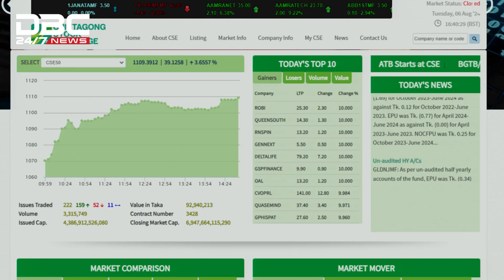পুঁজিবাজারে চাঙাভাব, লেনদন ও সূচকের উর্ধ্বগতি | DBC NEWS